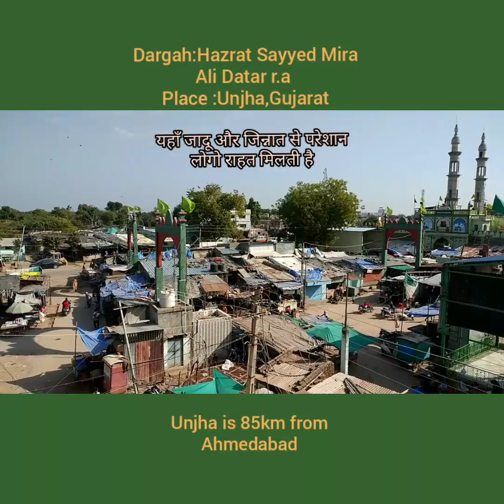Dargah,Sayyed Mira Ali Datar..r.a Unjha,Unawa,Ahmedabad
Sayyed Mira Ali Datar,dargah is at unawa village near Unjha..This place is about 85 km from Ahmedabad..By train ...Naat..Aap ke Hi Jalao se har taraf ujala hai..By umar usman memon of bhusawal ,india